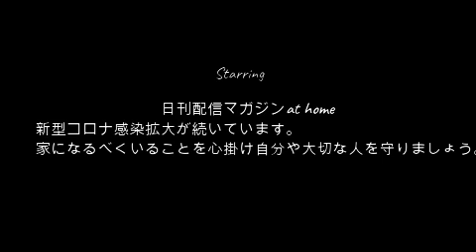【唯我飯】唯我!!原家でおにぎりの飲む7月21日